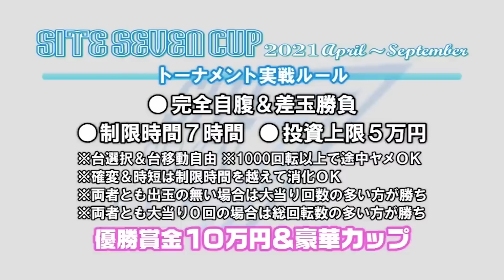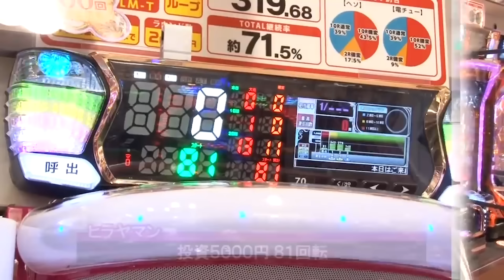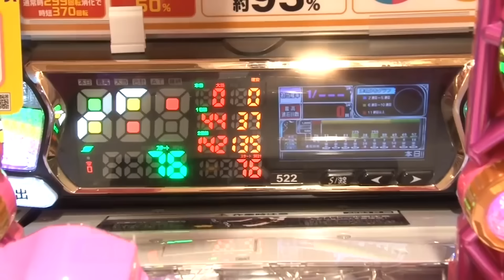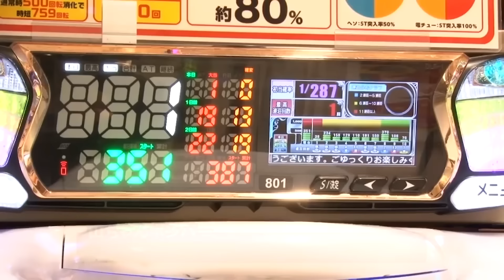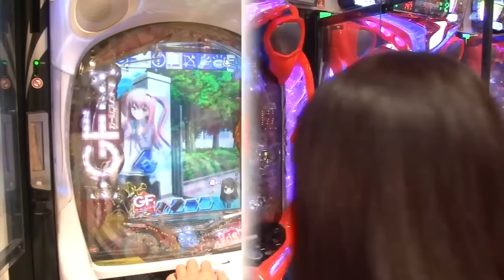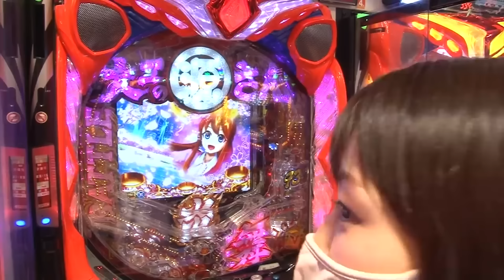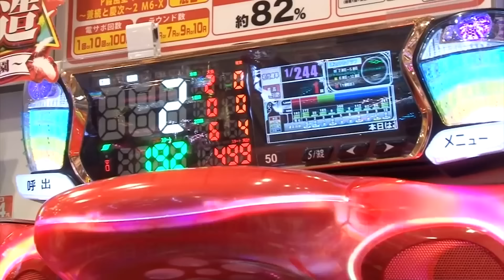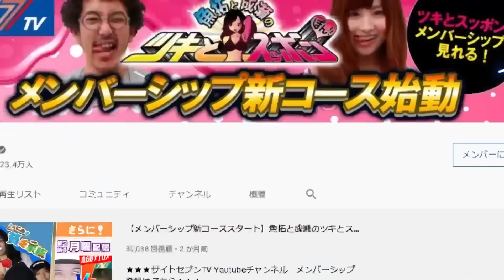【ラスボスとの対決？！】サイトセブンカップ 山ちゃんボンバーVSヒラヤマン 第42回大会プレイバック再編集【P大工の源さん 超韋駄天】【新世紀エヴァンゲリオン 決戦～真紅～】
☆第3第4火曜日はプレイバック再配信！前後編一気見配信☆
2021年の大会！　第42回大会

今回は山ちゃんボンバーとヒラヤマンの対戦をお届けします。過去にしおねえ＆すずかに敗れ、『必勝本』系の女子ライターを大の苦手とする山ちゃん。今回はそのラスボス的なヒラヤマンが相手だが、果たして―??

▼前回の戦いはコチラ

ーーーーサイトセブンカップのおススメ関連動画! ーーーー

【男性必見!女神対決】しおねえ vs すずか S7 杯第 31 回大会第 405 話【CR 不二子~

【美男美女対決】初代永世チャンピオンゼットン大木 vs ナツ美 S7 杯第 38 回大会【CR 牙狼 冴島鋼牙 XX】【CR ぱちんこ新・必殺

サイトセブンTV PREMIUM